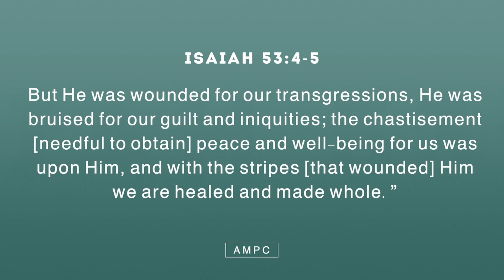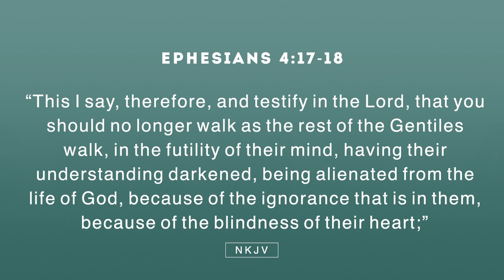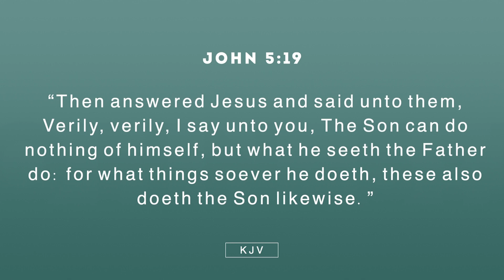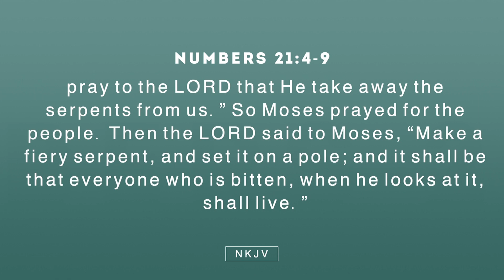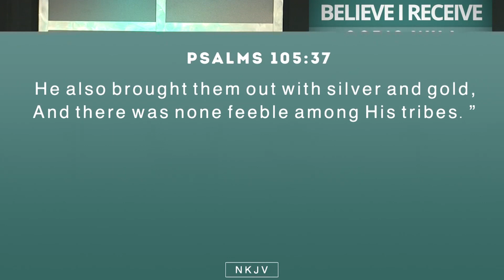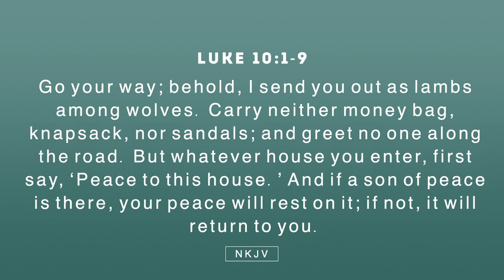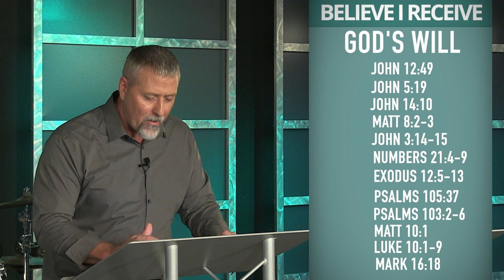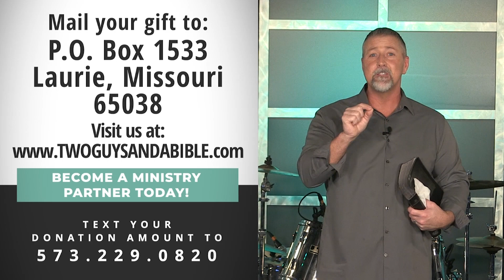CTH 318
The broadcast channel of Two Guys And A Bible and the Fourteen12 Radio Network.  Healing is for you today!